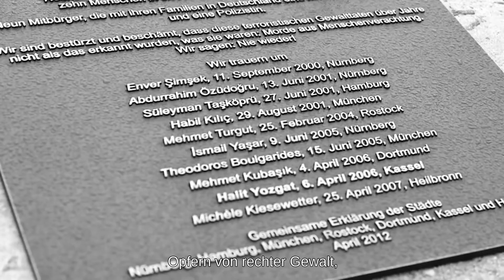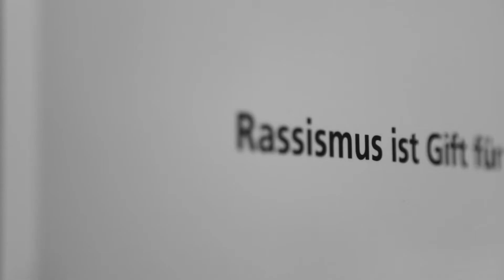Trailer TRBNL Nürnberg Crowdfunding mit deutschen Untertiteln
Für das Tribunal "NSU-Komplex auflösen" vom 3. bis zum 5. Juni in Nürnberg benötigen wir finanzielle Hilfe. Wir fordern Anerkennung der Perspektiven der Betroffenen, lückenlose Aufklärung, gesellschaftliche Veränderung. Unterstütze das Mani-Fest der Zukunft!

Infos und Anmeldung ab 1.

Alle Abendveranstaltungen und mehrere Workshops werden in Deutscher Gebärdensprache gedolmetscht.